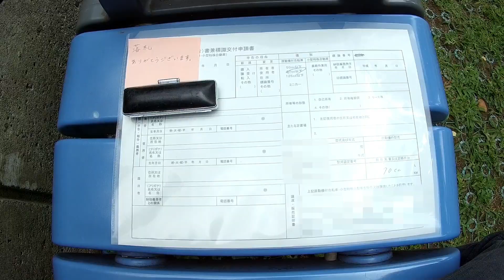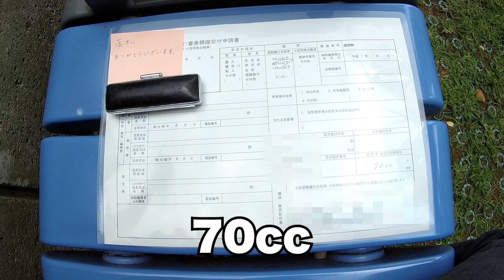原付バイクのナンバーを取得してきた【モトブログ】【motovlog】【GoPro】【HERO4】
増車するバイクのナンバーを取得してきました。
原付バイクの登録はとても簡単でした。

LINK
増車する経緯は一つ前の動画にあります。
CRF250Lの使い勝手をレビューします！【CRF250L】【モトブログ】【motovlog】【GoPro】【HERO4】【レビュー】

GoPro HERO4 SILVER
主にバイク走行シーンの撮影に使用。
1080P/60fps/SuperViewモードで撮影。

FIREFLY 8SE
バイク走行時以外の撮影に使用。
1080P/60fps/広角モードで手ぶれ補正オンで撮影。

NEEWER カメラプロテクティブレンズ／保護レンズ
保護レンズ装着。HERO4に使っています。

iBUFFALO マイクロフォン
定番品。

ミニUSB マイク変換アダプタ
3.5mmのマイクを接続する為の変換アダプタ。

エレコム カーチャージャー 車載充電器 USB 急速充電器 USB×2ポート 2.4A出力
2口のUSBソケット。充電完了でインジケーターランプの色が変わります。

バイク 自転車 用 スマートフォンホルダー
4点でホールドするタイプ。安心感があります。